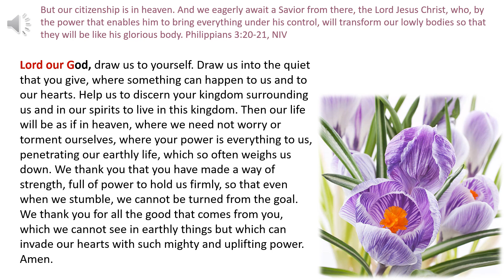Daily Prayer 13 05 2024